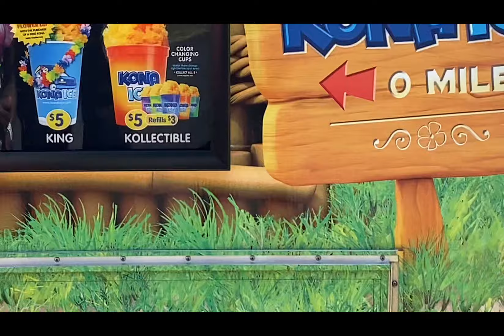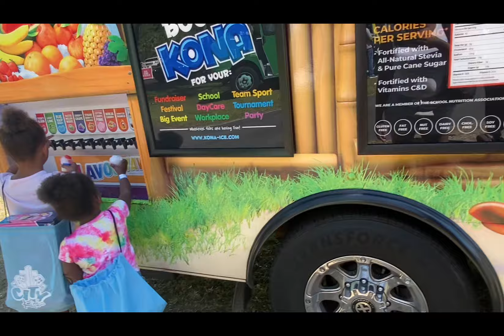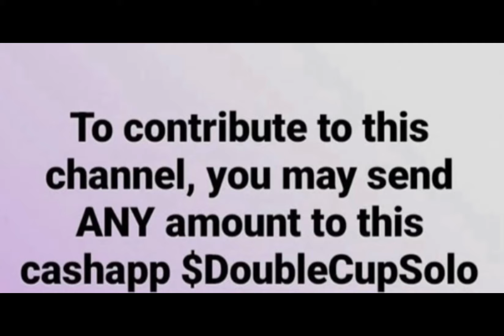Two out of 5 Easter egg hunts 😩🐣🐰🥚🐇Easter2024